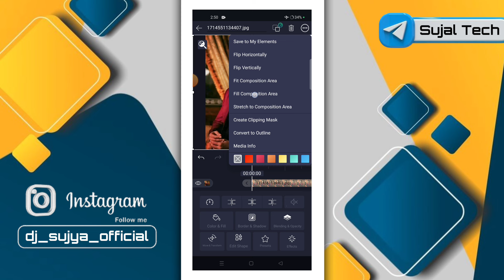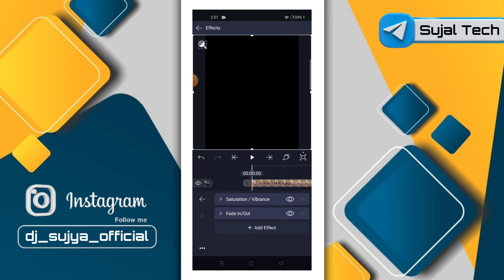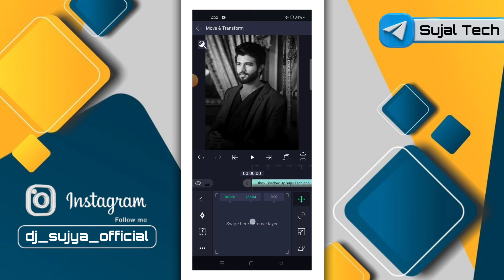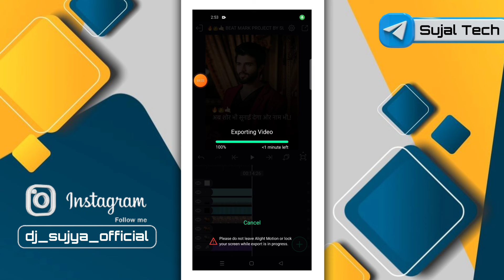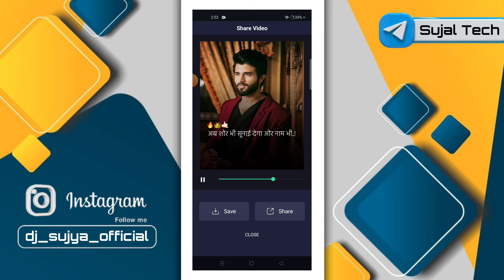पार्टी तो बनती हैं...👑🤙🏻 Hard Attitude Special Video Editing | Viral Video Editing Alight Motion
पार्टी तो बनती हैं...👑🤙🏻 Hard Attitude Special Video Editing | Viral Video Editing Alight Motion | Sujal Tech

1) attitude video editing alight motion
2) attitude video editing alight motion kannada
3) attitude video editing alight motion no password
4) attitude video editing alight motion telugu
5) attitude video editing alight motion new
6) attitude video editing alight motion new trending
7) attitude video editing alight motion marathi
8) attitude video editing alight motion sp creation
9) attitude video editing alight motion hindi
10) attitude video editing alight motion dj song

                  🍁 Hello Guys 🍁